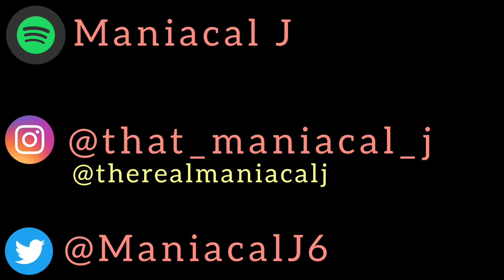MANIAC Reacts to Duane Jackson - Tall Task (ft. Banxy) (REACTION) | THE HOLY DUO!!!